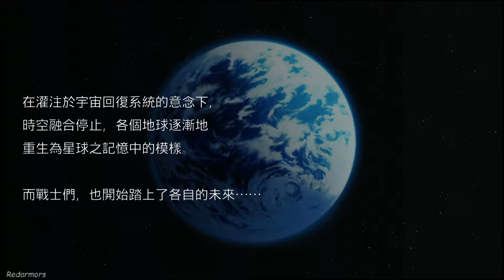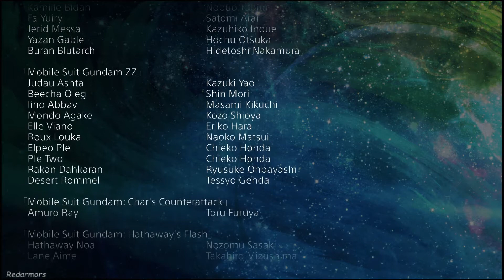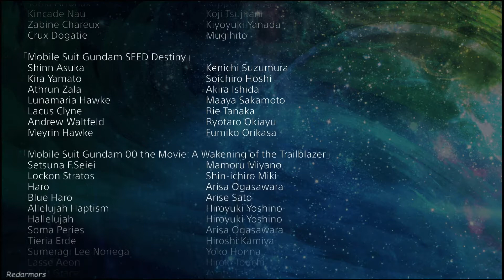超級機械人大戰V [第51至最終話 女主角篇 二週目快速爆機衝白金 (全真實型)] (PS4) Gameplay Walkthrough Ep61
Let's have fun and enjoy the games!